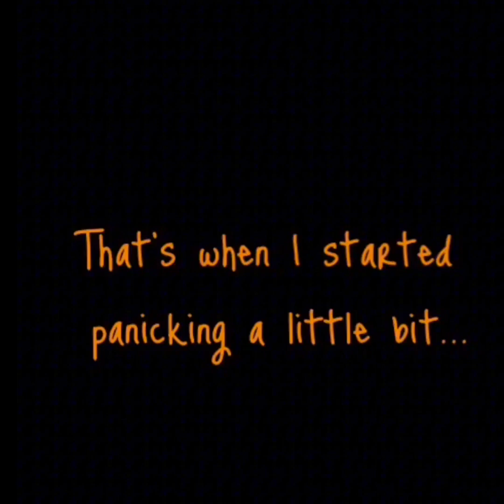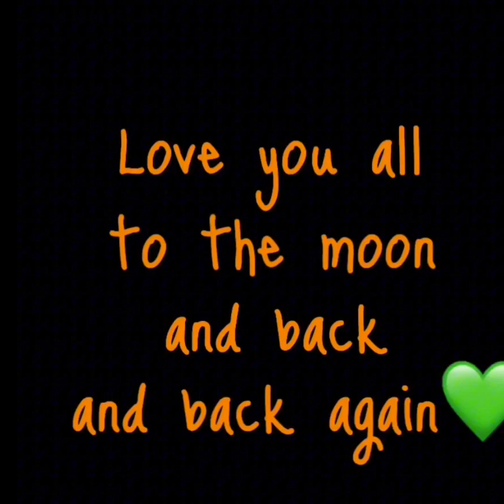Halloween look “fail” after edibles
So my plan was to turn Dan into Frankenstein after we ate some edibles...but the universe had other plans 😩😭😂😆‼️ I hope you all enjoy this one as much as I did, love you all to the moon and back and back again‼️💚